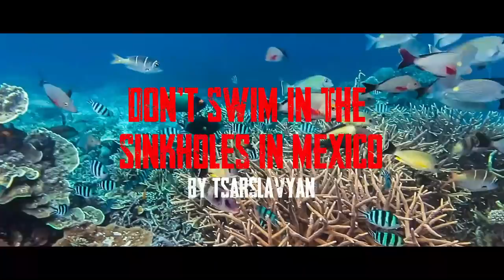"Don't Swim In The Sinkholes In Mexico" | Creepypasta | Horror Story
Sometimes the Old Gods that live in the water get hungry...

ARTIST:
►Horror Story Thumbnail Art:
Darren Benton

Special Thank You To Patrons:
Teri Middleton
Absinthe Alice
ZombieFox
Seasalt Flavour
Jen M.
Chris Barth
LemonFluff
Veruca Salt
Ashley H.
Meilline
Suzanne Gereaux
Ripkora
Dhawal Chheda
Emmy
Shannon M.